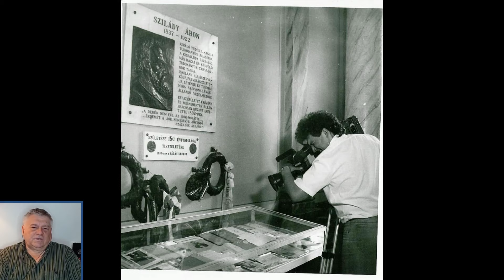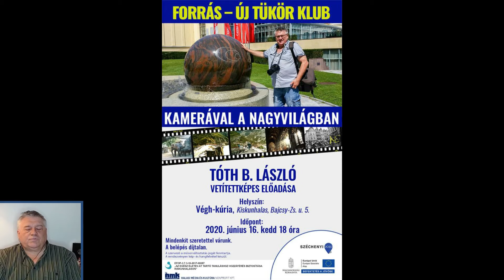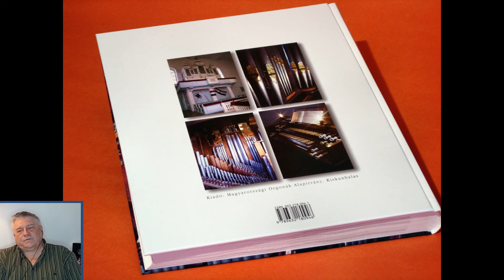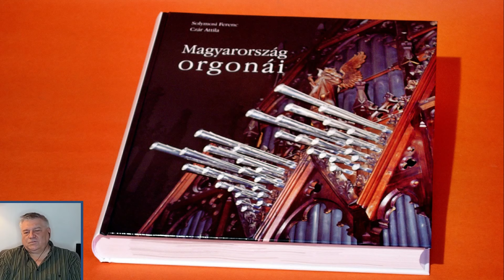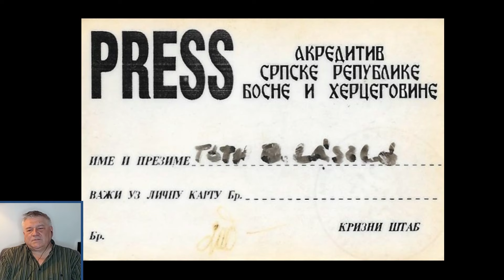Tóth B. László: Operatőr karrier, izgalmas olykor veszélyes munkákkal!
Tóth B. László operatőr és fotóművész volt a műsor vendége. Jelenleg Bécsben lakik, de sok fele dolgozott. Sok izgalmas munkája volt. Veszélyesebb külföldi munkája is volt a Szarajevói háborús övezetben. Szerepelt több operatőr a csatornán, szeretem a filmkészítőket, izgalmas a munkájuk.

👀 Legyetek naprakészek! 👀
Peace!

Sok érdekes magyar tevékenykedik Ausztriában, Bécsben! Magyarok külföldön most a fő témám, de az utazást is szeretem, sok ilyen műsor fog még érkezni a Világjárókra!